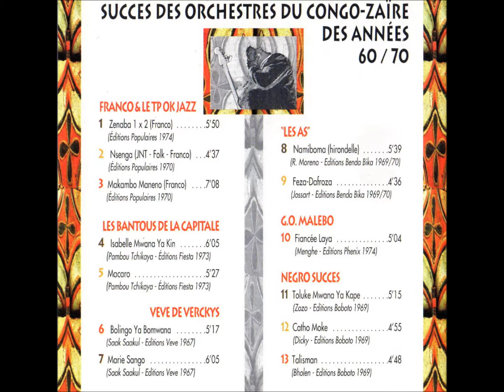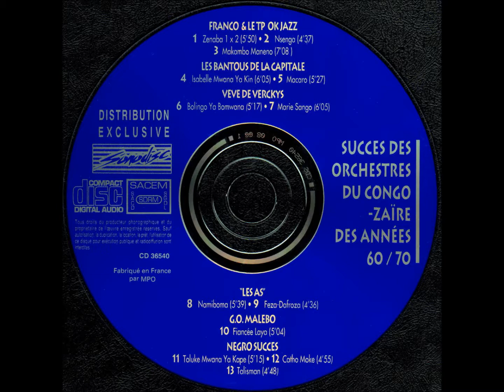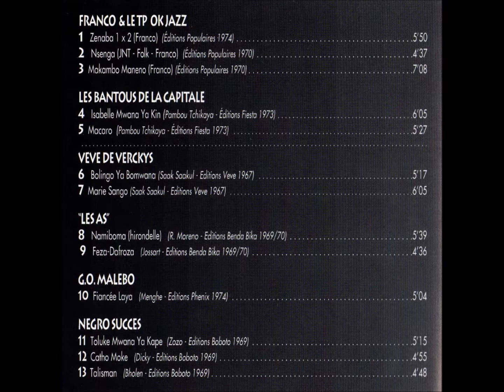NEGRO SUCCES - Catho Moke (1969)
Bavon Marie Marie & Negro Succes